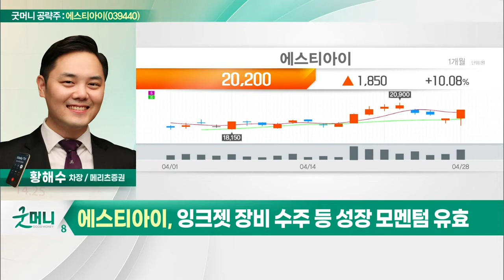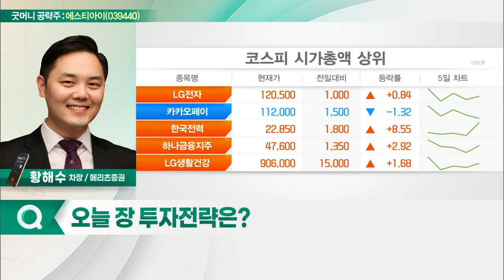에스티아이(039440)... 작년에 이어 올해 고성장 전망_굿머니 공략주 (20220429)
- 작년에 이어 올해 고성장 전망
- 매출처 다각화 따른 이익 성장 지속
- 잉크젯 장비 수주 등 성장 모멘텀 유효